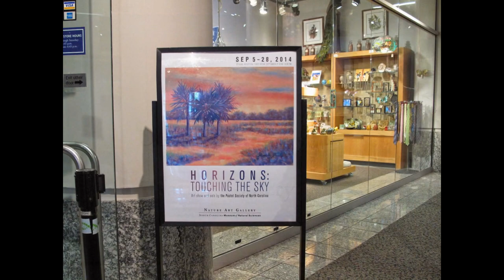Pastel Society of North Carolina Member Show 2014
"Horizons--Earth Touching Sky" was hosted by the Nature Gallery of the North Carolina Museum of Natural Sciences in Raleigh, NC, September 2014. Featured paintings are by members representing the Pastel Society of North Carolina.